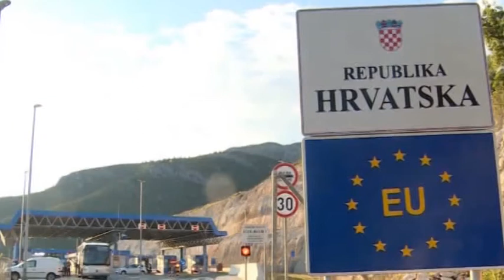Sarajevo- Tunel alternativa "Pelješkom mostu" kod Neuma 21 1 2018